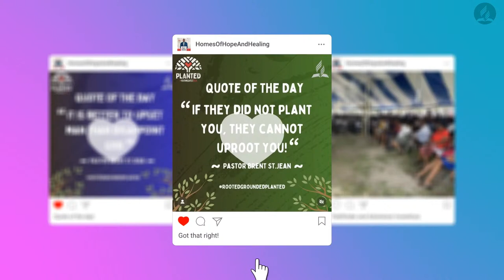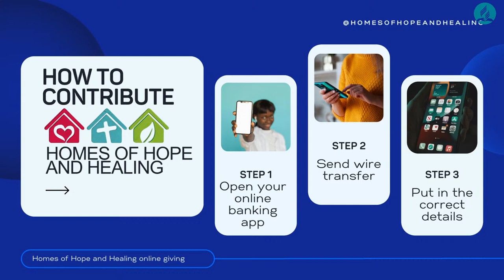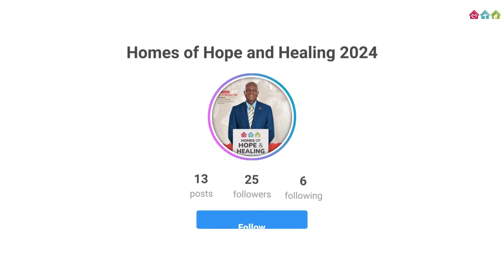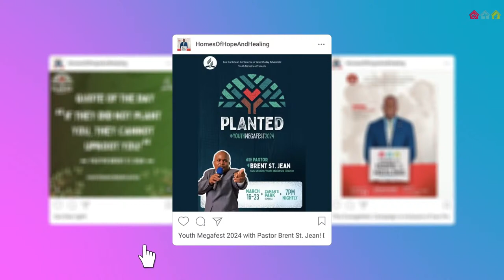Frequently Asked Questions faq || Pastor Anthony Hall || 07.04.24